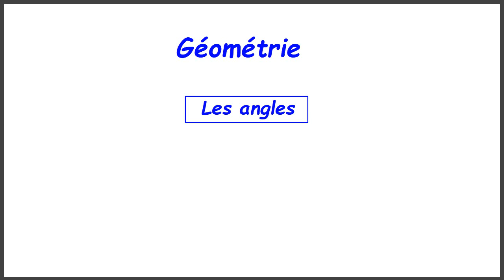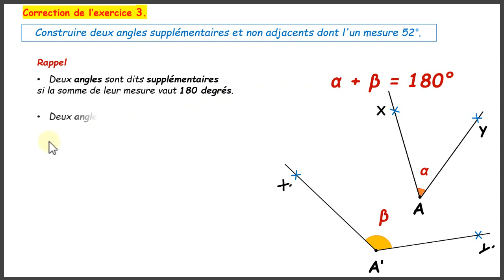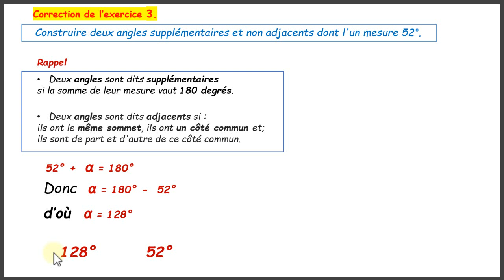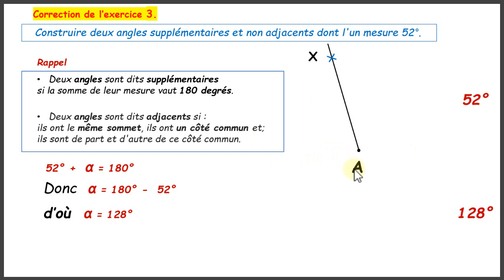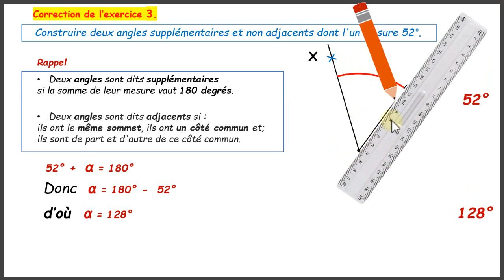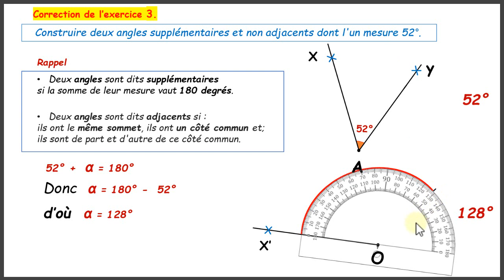Corrigé de l'exercice 3